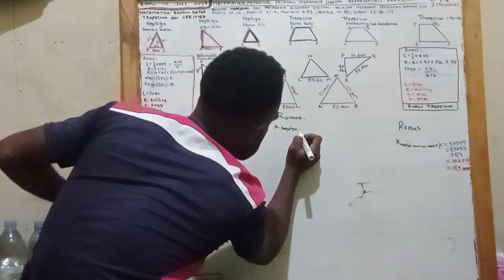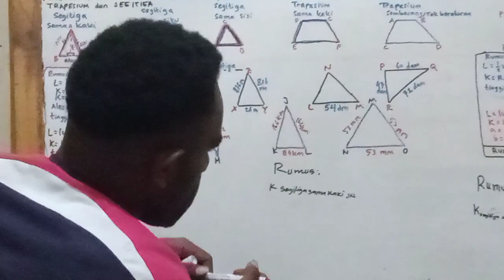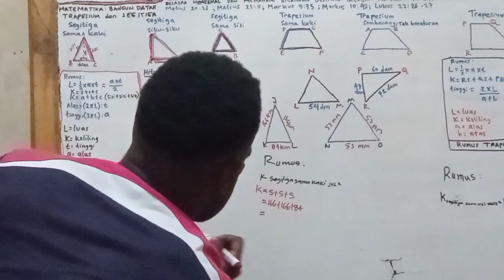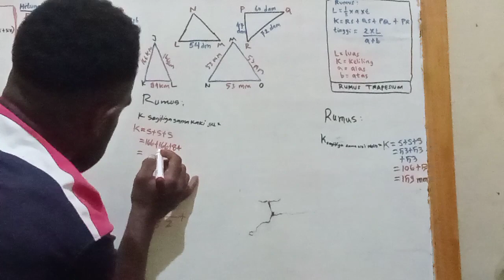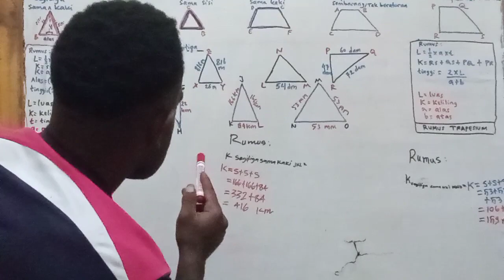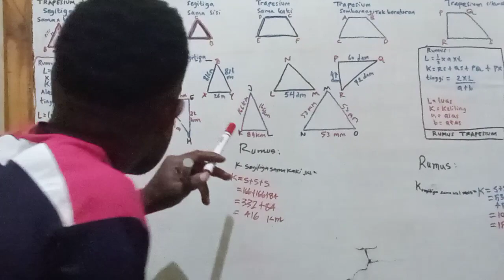MATEMATIKA bersama Yustinus Kurisi: CARA MENGHITUNG KELILING BANGUN SEGITIGA, 19 Juli 2023